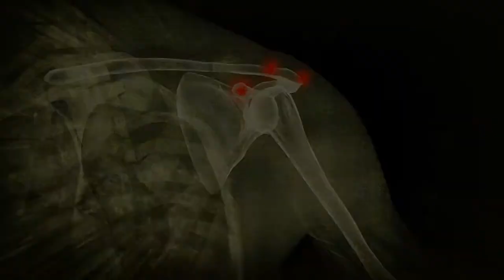🎩Sherlock Holmes: The Devil's Daughter Reakcja Łańcuchowa